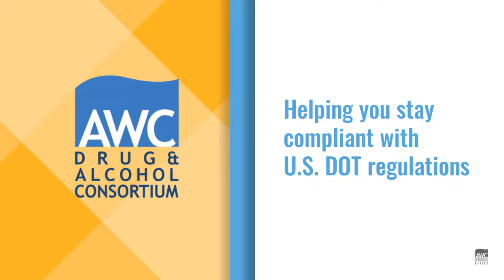Retro D and A 110520